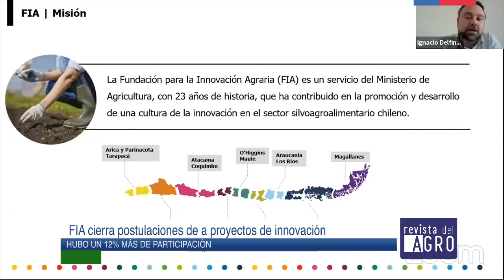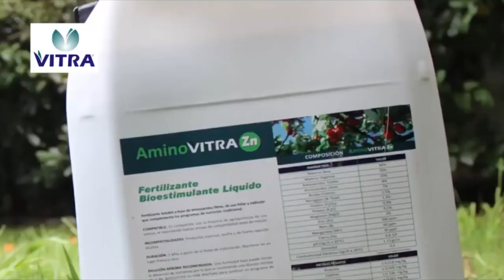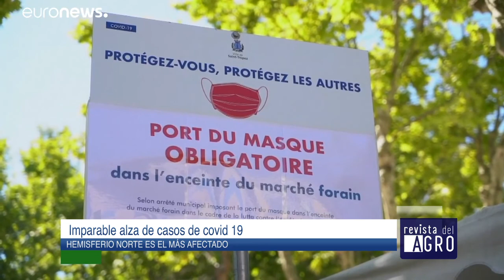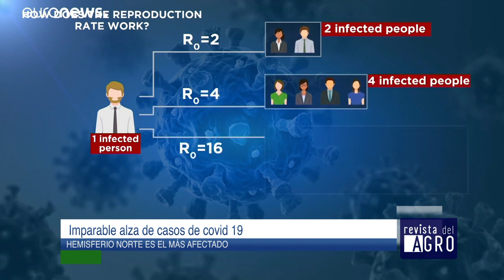Revista del Agro 0211